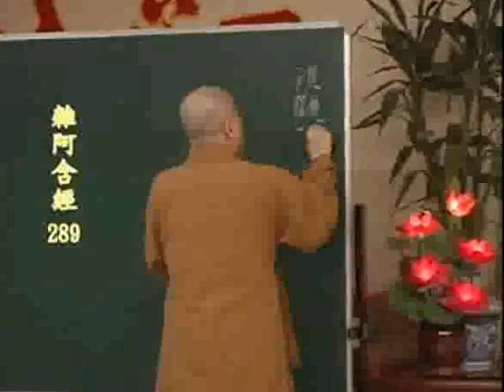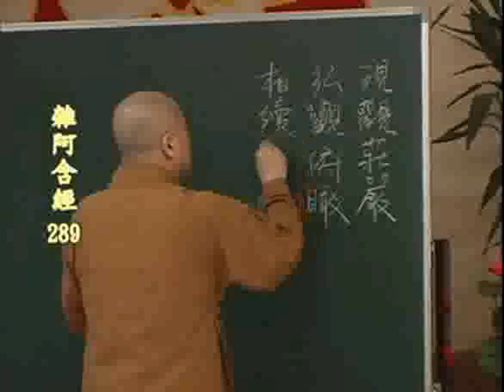雜阿含經(289-1集)寂慎法師主講(地點:桃園佛教蓮社) 1/4